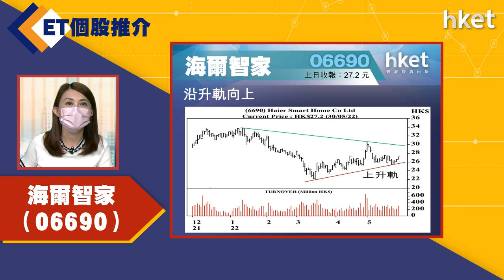【ET個股推介】海爾智家（06690）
今日ET個股推介－海爾智家（06690）